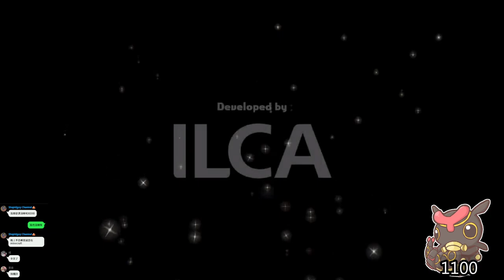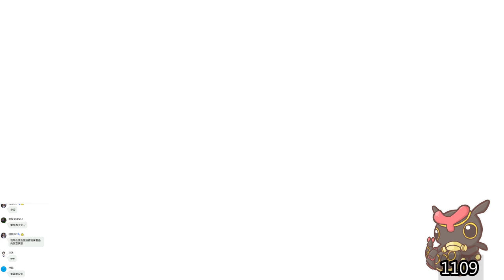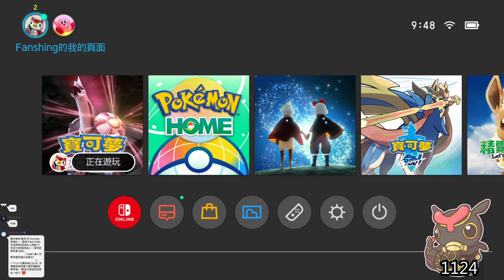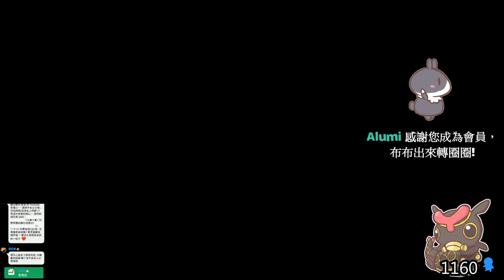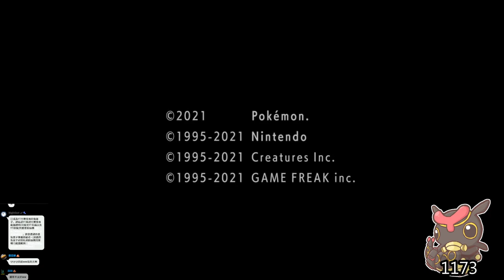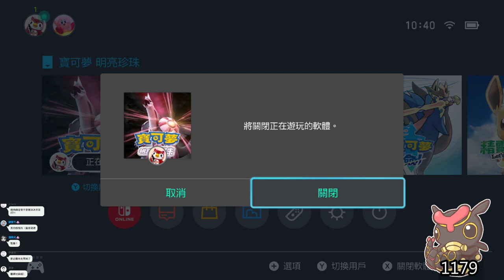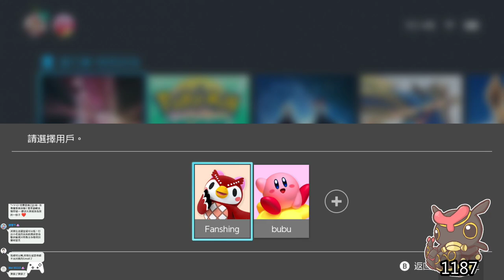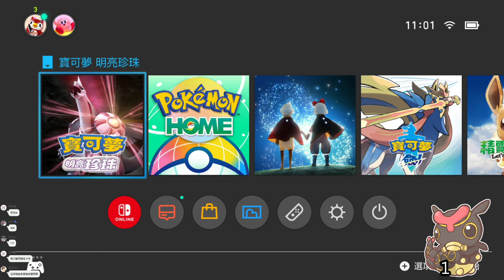【繁星】寶可夢 明亮珍珠 早上 加 日麻 2021 12 25